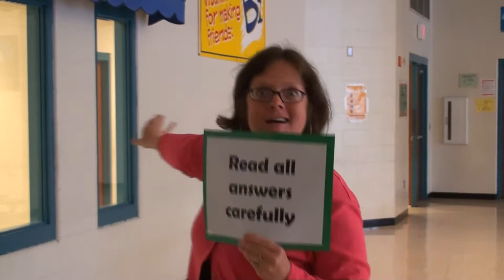Newburg 2015 Bubblin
Newburg Rockstars 2015 Bubblin (KPREP Testing)